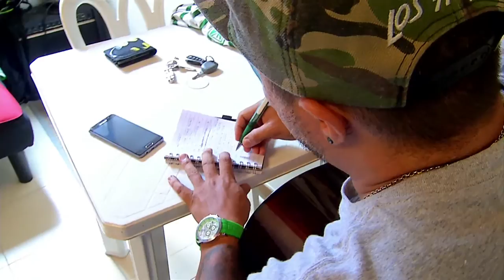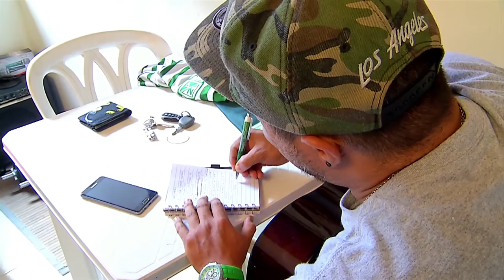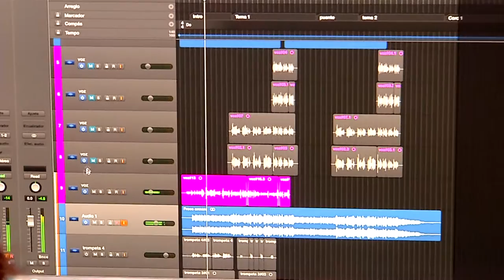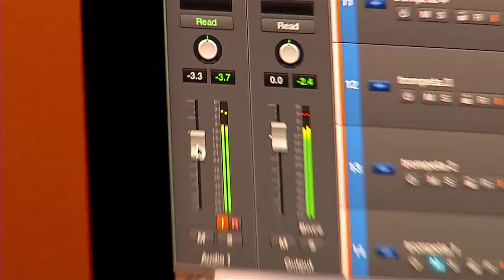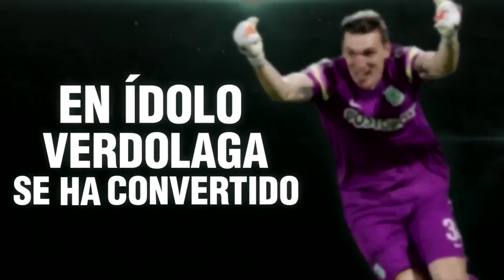Capítulo 26 - Segunda parte [Del Barrio a la Cancha 2016] Telemedellín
Es muy común que un 10 o un goleador se conviertan en ídolos para las hinchadas, pero Franco Armani con cada atajada, con la misma estirpe con que algún día René Higuita o David Ospina defendieron el arco verde, logró conquistar el corazón de la afición de Nacional.